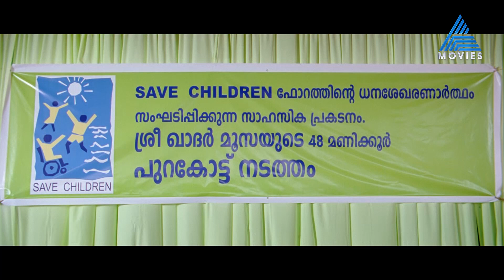ഖാദർ മൂസയുടെ 48 മണിക്കൂർ പുറകോട്ട് നടത്തം